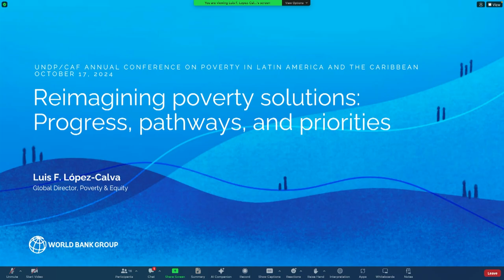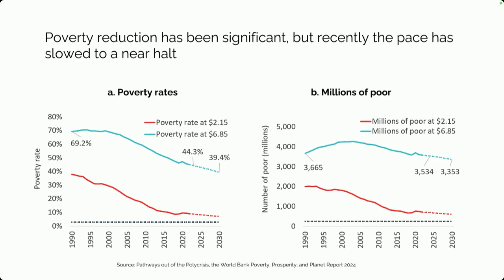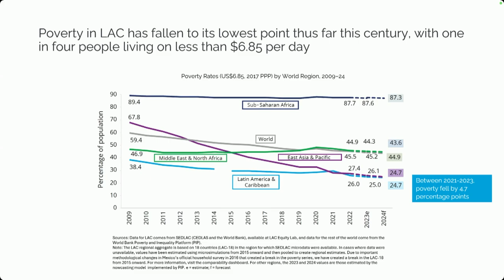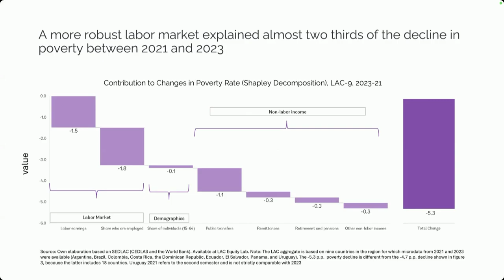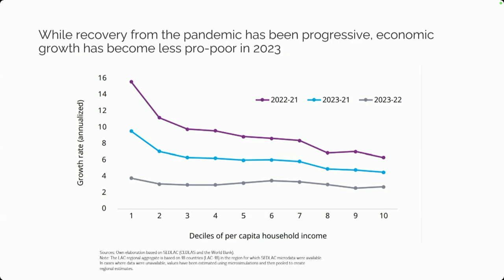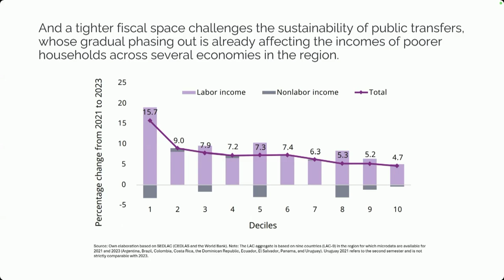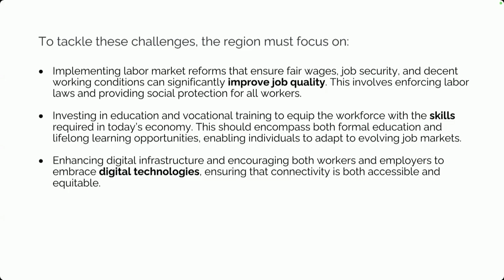Reimaginando soluções para a pobreza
O CAF-Banco de Desenvolvimento da América Latina e do Caribe e o Programa das Nações Unidas para o Desenvolvimento (PNUD) convidam para o evento “Reimaginando Soluções para a Pobreza - buscando novas formas de conectar políticas, medição e ação política na América Latina e no Caribe”.